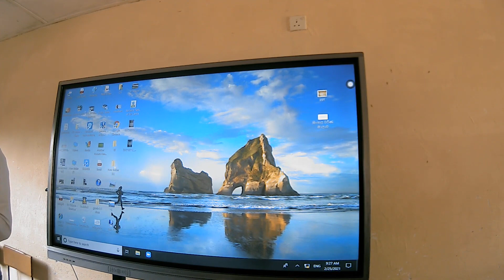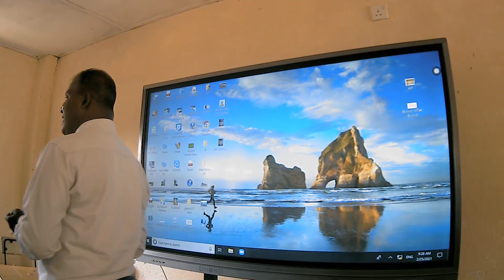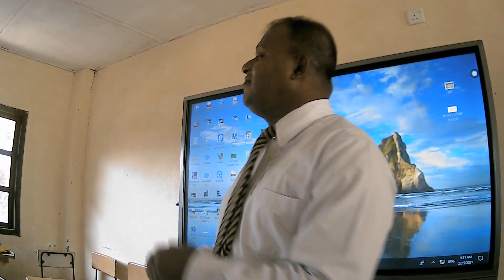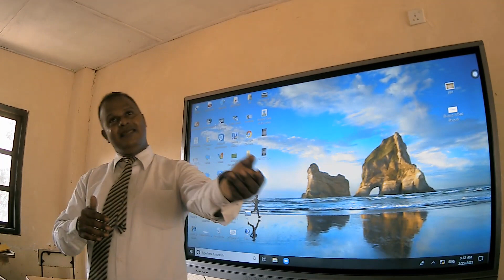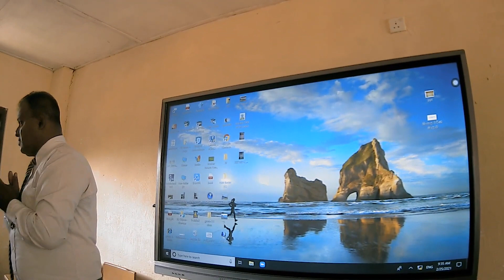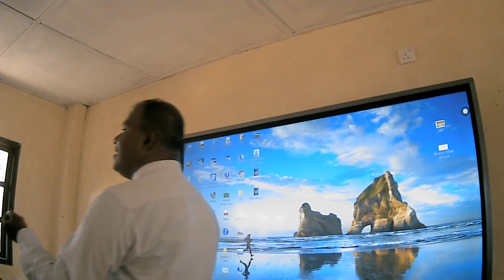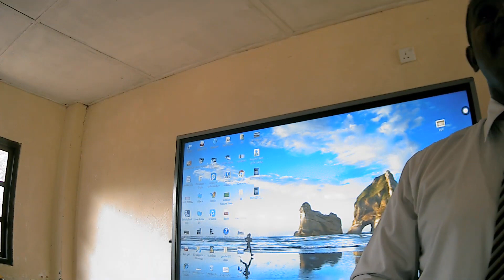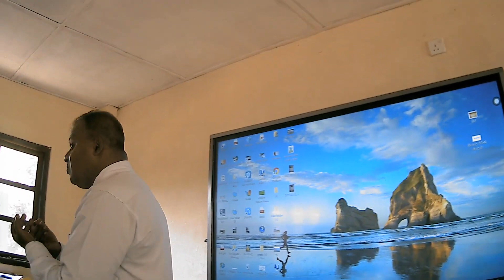දරු නැළවිලි ගී (Daru Nelawili Gee) Kids Songs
History and Presentation of the College
Established in the year 1814, the school belongs to the Christian church and was converted to a Buddhist school after its takeover. The English medium was originally started as a boys' school. Students from all over the island have come to this school for residential education. Students from foreign countries have also studied in this college.
Martin Wickremasinghe, Great Editor of Hela,
First Sinhalese Archaeological Commissioner, Mr. Senarath Paranavithana
The Governor-General, Sir Oliver Gunatilake,
Former President of the Maldives, Hon. Abdul Gayoom,
AT Ariyaratne, Founder of Sarvodaya
Edwin Ariyadasa, Artist Journalist,
Former Central Bank Governor, Ashoka Jayasekara
Bonavista College, where many great intellectuals were gifted to the world

By the end of 2016, 17 students were close to closing. The two schools – Buonavista Primary and Maha Vidyalaya – were converted into a National School by 2019 with the intervention of Principal Karunaratne Ganewatta.

Released by the current principal, Karunaratne Ganewatta, Buonavista Vidyalaya now boasts about 3,000 students in Sinhala and English mediums, with all streams of science, math, arts, commerce, etc., including professional streams, tabs and smart boards. Smart classrooms equipped with sophisticated accessories are the most popular tabs in Sri Lanka Meter used for education of students has become the only school in the group.

Principal’s Note
Buonavista College is a school which has a proud history of more than 200 years and has produced a number of world renown eminent scholars, two presidents and the greatest writer of our country. Over the time, by 2016, which had been restricted to 17 students and when the authorities were trying to shut it down, I was appointed to this school on a transfer based on political move. I, adapting to the relevant and to the school, admitted 210 students by the beginning of the year 2017.By today, creating novel opportunities for students, and amidst a host of difficulties , school is passing its third year of the renaissance. So Let’s determine to continue the journey with the contribution of the parents and the blessings of the past pupils for another century. We are looking forward to blessing of all who can to continue this nationwide endeavor.